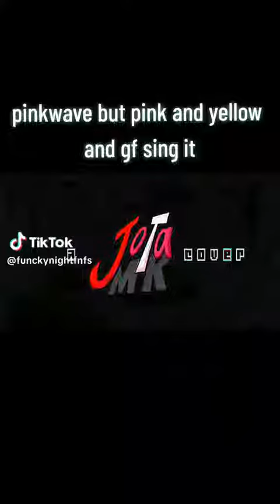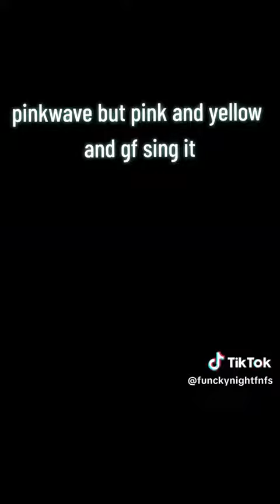Pinkwave But pink and yellow and gf sings it Friday night funkin